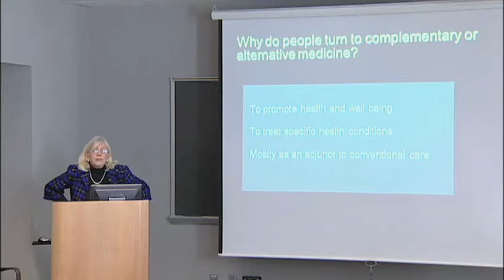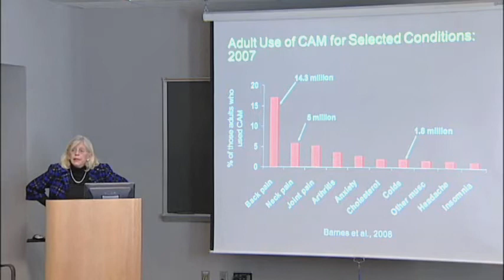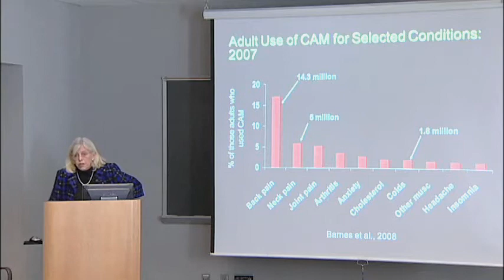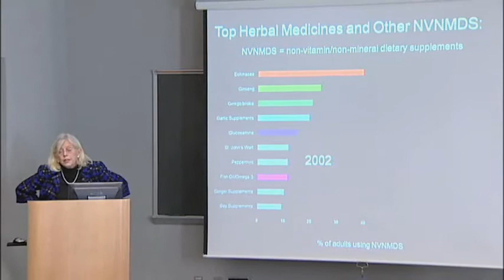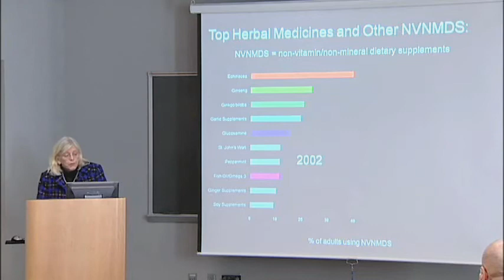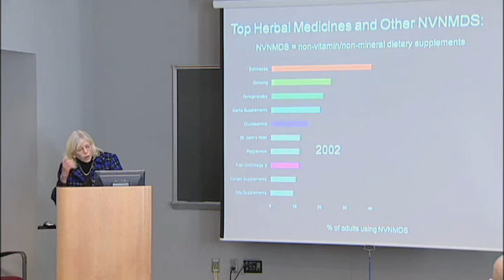Why People Use CAM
In this clip (5 of 9): People use CAM for many purposes, including specific health conditions, especially those involving pain. Dr. Briggs also discusses research on some of the most popular natural products.
This clip is part of a lecture by Josephine P. Briggs, MD, Director of the National Center for Complementary and Alternative Medicine (NCCAM), NIH, on "Ten Years of Research on Complementary and Alternative Medicine: Promising Ideas from Outside the Mainstream." This lecture, given at NIH in 2010, is part of the NCCAM Online Continuing Education Series. Free CME/CEU credit is available to health professionals